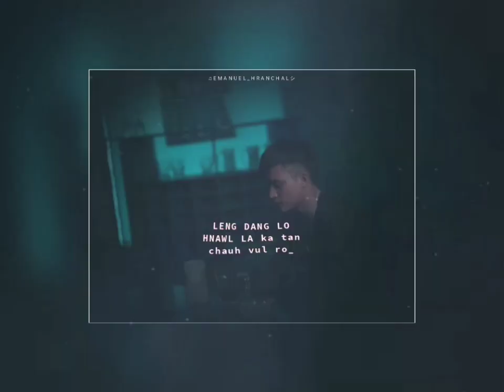Hmangaihna dik lo//Xml file in description 👇🥰Please subscribe 😇